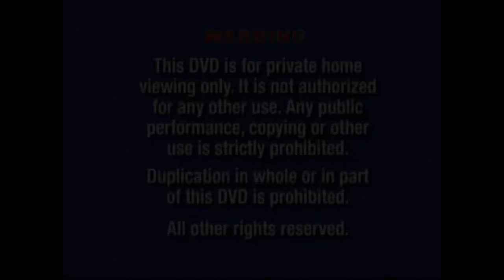Rangola Ola Video Song - Ghajini | Suriya | Asin | Nayanthara | Harris Jayaraj | A.R. Murugadoss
Rangola Ola HD video song form Ghajini.

Film         : Ghajini
Starring   : Suriya, Asin, Nayanthara, etc.,
Direct      :  A.R. Murugadoss
Lyrics      : Thamarai
Label       : Mass Audios
Studio      : Sri Saravana Creations
Overseas : Khafa Exports